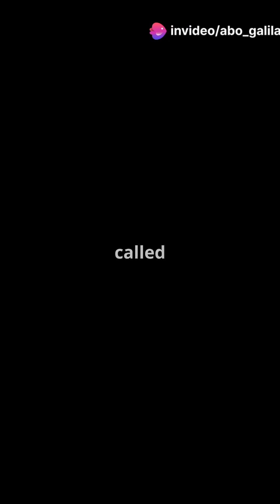Top Space Threats to Earth! 🌌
Explore the top threats to Earth from outer space in this captivating video. Learn about asteroids, solar flares, black holes, and gamma-ray bursts that could impact our planet. Stay informed and discover how prepared we are for these cosmic challenges.